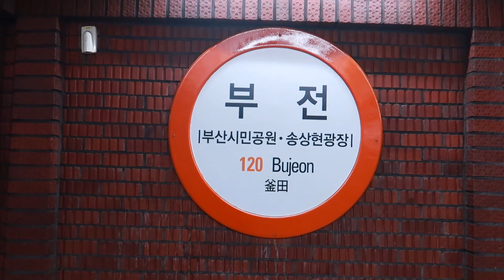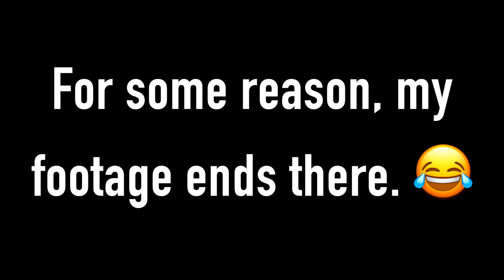Bujeon Market 부전시장 | Busan, South Korea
Hey Everyone!

What: Exploring Bujeon Market Busan
Where: Busan, Korea

Today we’re exploring Bujeon Market in Busan, South Korea! This is by far one of my favorite places in Busan. It is filled with everything you could have ever wanted to buy from an indoor outdoor market and of course it is filled with plenty of delicious Korean food!

Bujeon Market food is full of everything from Korean desserts to every type of kimchi you could want! This content was a surprise to me as I was about to move onto Japan content but even though it is a bit of a Korea Walking Tour, I hope you all enjoy it! If you make it to Busan, I hope you’ll consider visiting here! It is very easy to get to!

Hope you enjoy this Busan Market how to go Busan vlog!

Join Me!